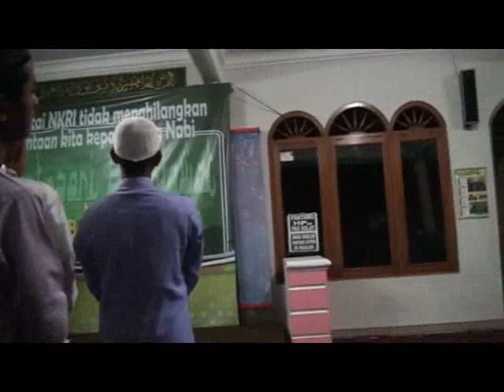Kesrtosari Bersholawat 09 Habib Ahmad Assegaf